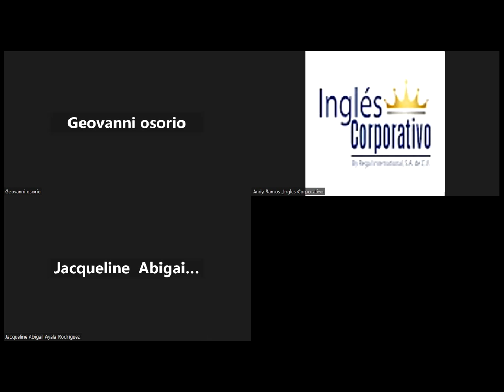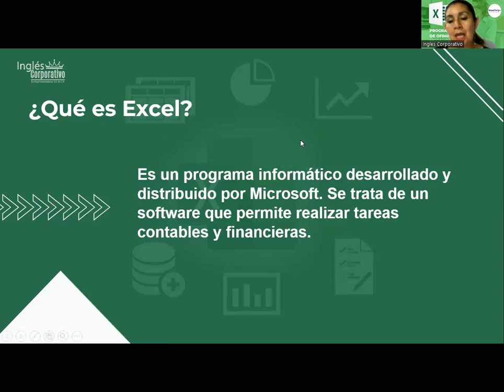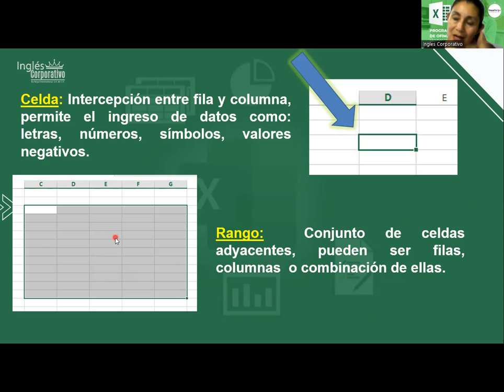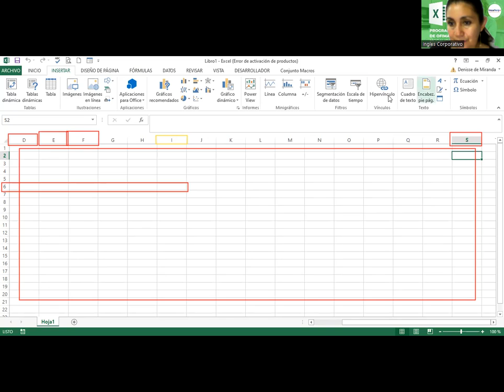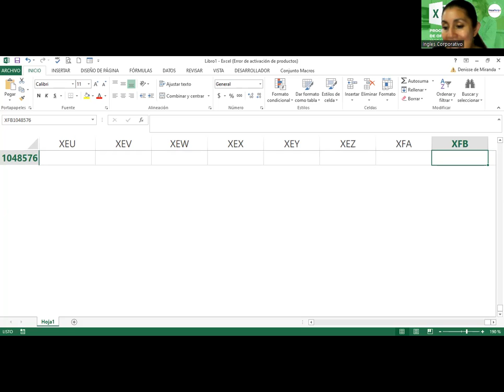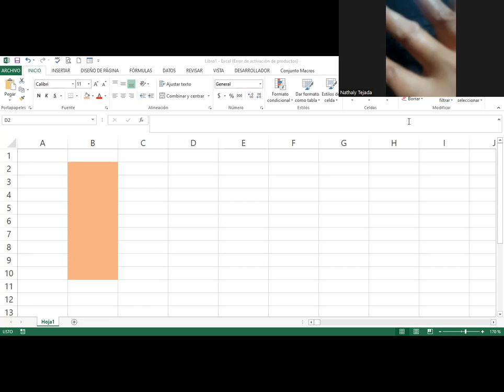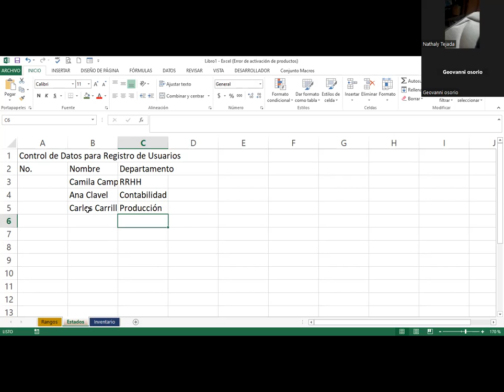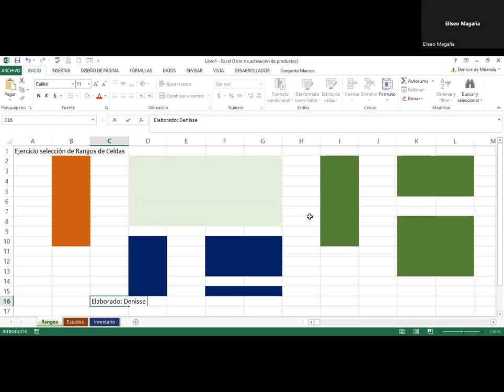Sesión 1-26092023-EXB-01-9-10-PM-09-2023 -Alvarado-Introducción a Excel